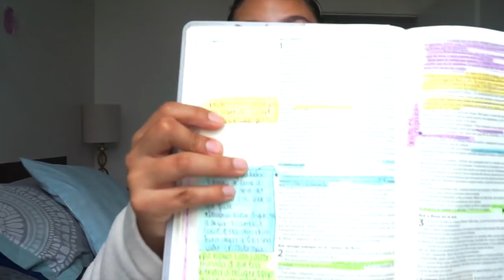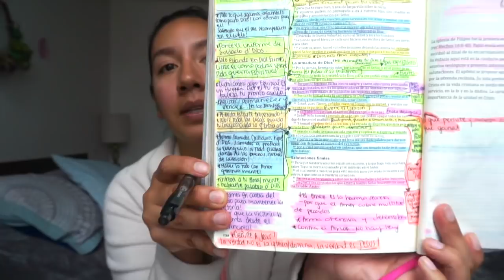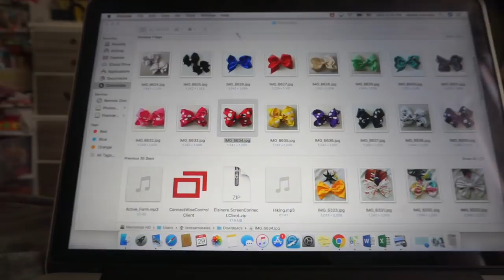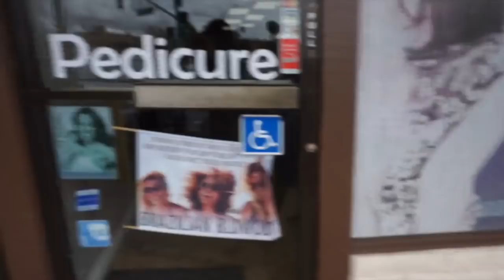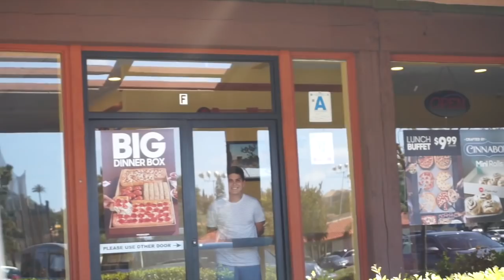VLog | Como ago mis Notas?!?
Hola bienvienidos una vez mas.. Mi nombre es Teresa.
😊 y compartan el video 😉 saludos y muchas bendiciones!

Biblia de apuntes

📱📱Sigueme:📱📱